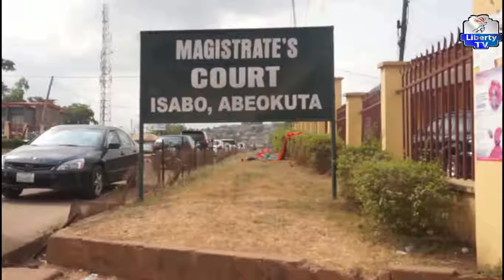Murder Trial: Five Suspected Smugglers Arraigned In Abeokuta For Killing A Custom Officer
A Chief Magistrate Court sitting in Isabo, Abeokuta Ogun State, has ordered the remand of five suspected smugglers alleged for killing a Customs Officer, Hamisu Sani.
The suspects and others at large were arraigned on three-count charge of criminal conspiracy and murder.
The Prosecution Counsel D. G. Emenike told the Court that the accused committed the offences on January 6that Asero, Abeokuta.

Click the link Below to Subdcribe to our channel "LibertyTV" You Can also Click On the bell to receive notifications of live events or new video uploads.